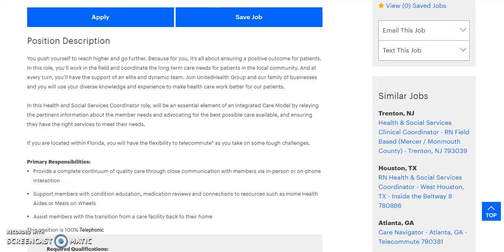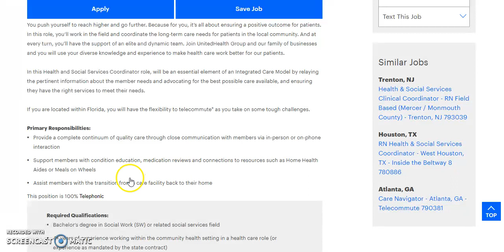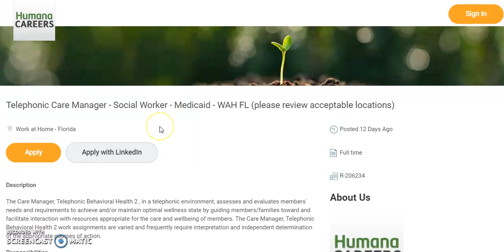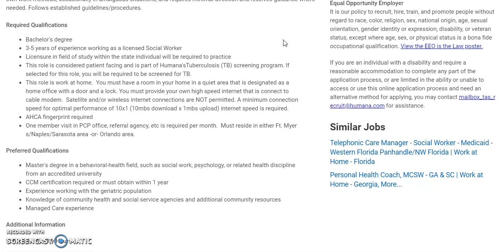Work from home job - Bachelors in Social Work ,Psychology, Mental Health Social Services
Work from home as a Social Worker or Social Science field. These companies are currently hiring Bachelors of Science Social Workers or anyone else with a Bachelors in a Social Science area ( Psychology, Counseling, Mental Health, etc.) to work in the comfort of your home.

These work from home jobs tend to fill quickly, so apply as soon as possible! If the job in the link is no longer available, search the jobs search area on the company website.